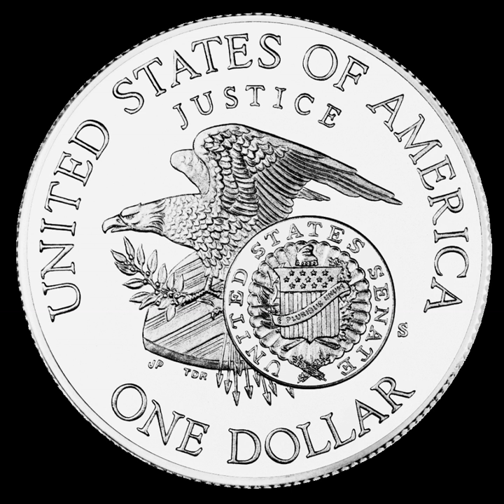Seal of the United States Senate | Wikipedia audio article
This is an audio version of the Wikipedia Article:
Seal of the United States Senate

00:01:10 1 Usage
00:02:02 1.1 Depictions
00:04:04 2 History
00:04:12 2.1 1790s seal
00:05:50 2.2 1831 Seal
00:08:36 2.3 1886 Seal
00:10:02 3 Unofficial seals
00:12:18 4 Other Senate symbols
00:12:27 4.1 iEagle and Shield/i
00:14:17 4.2 Senate gavel

- Socrates

SUMMARY
The Seal of the United States Senate is the seal officially adopted by the United States Senate to authenticate certain official documents. Its design also sometimes serves as a sign and symbol of the Senate, appearing on its official flag among other places. The current version dates from 1886, and is the third seal design used by the Senate since its inception in 1789. The use of the seal is restricted by federal law and other regulations, and so is used sparingly, to the point that there are alternate, non-official seal designs more commonly seen in public.
The seal has a shield with 13 stars on top and 13 vertical stripes on the bottom, with a scroll inscribed with E pluribus unum floating across the top. An olive branch, symbolizing peace, graces the left side of the shield, while an oak branch, symbolizing strength, is on the right. A red liberty cap above the shield and crossed fasces below the shield represent freedom and authority, respectively. Blue beams of light emanate from the shield. Surrounding the seal is the legend "United States Senate". Several of the elements are derived from the Great Seal of the United States.